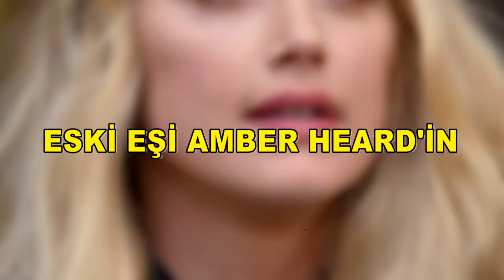JOHNNY DEPP'TEN ESKİ EŞİYLE İLGİLİ ÜÇLÜ İLİŞKİ İDDİASI!